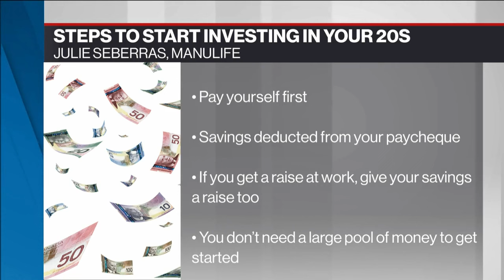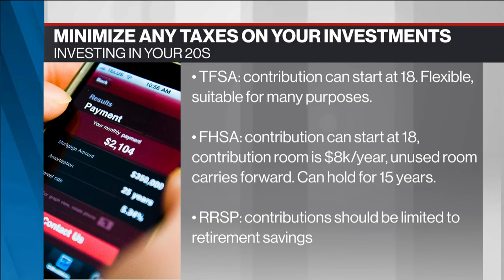Investing practices to pick up in your 20s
For Your Money Month, Julie Seberras, head of wealth planning and practice management with Manulife Wealth, joins BNN Bloomberg to discuss the best investing practices for those in their 20s.